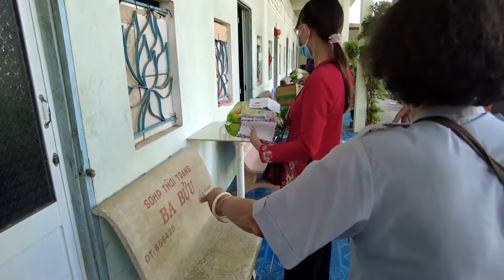Cúng Dường - Phóng Sanh - Biếu Quà Tết Lần 2 Đầu Năm Nhâm Dần 2022